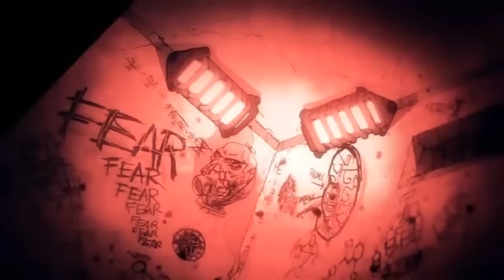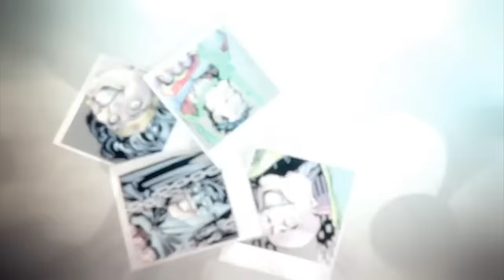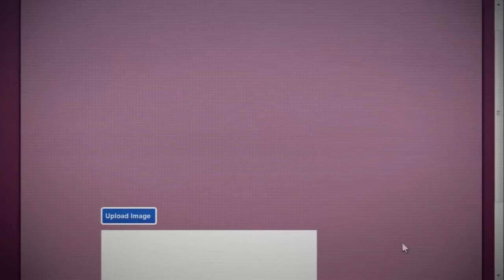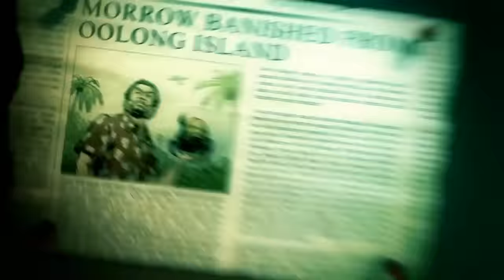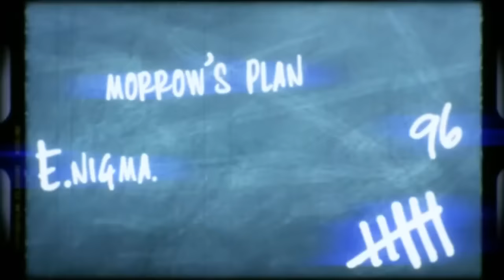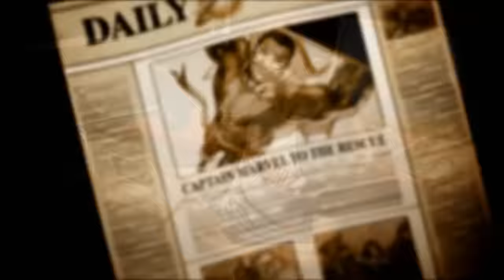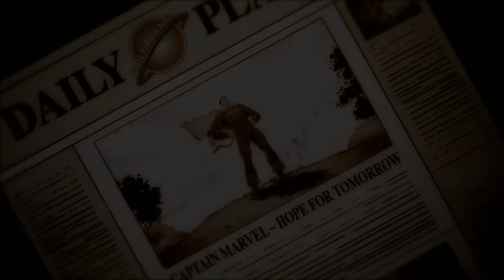DC Universe Online Complete Endings Movie